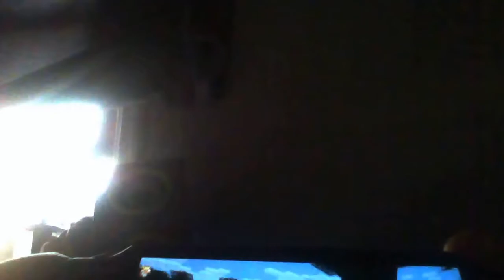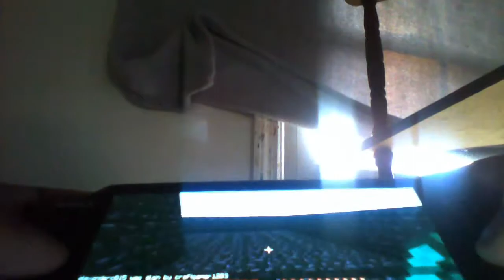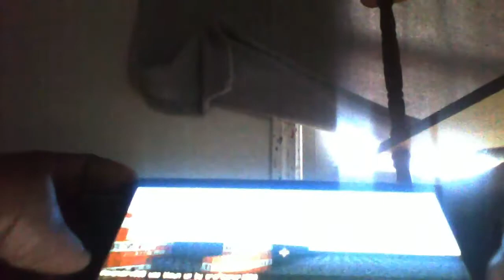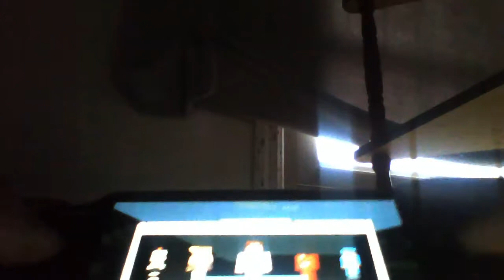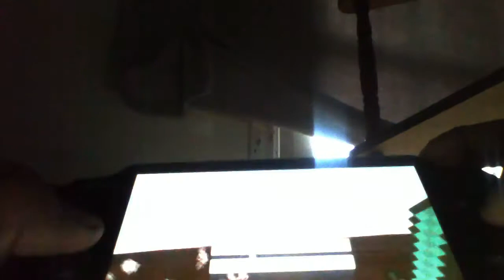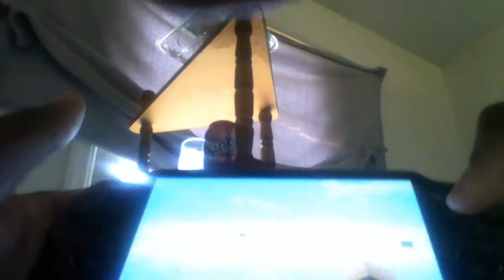Minecraft PSVita Edition Part 6 : The Funny Montage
Welcome you guys to my funny montage video of Minecraft PSVita Edition hope you enjoy